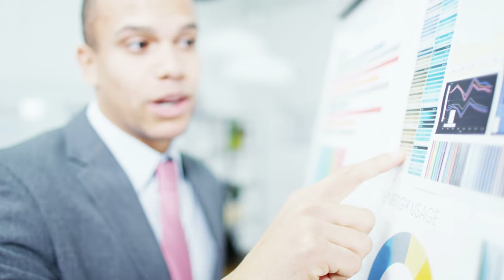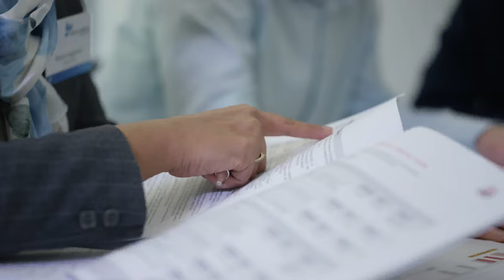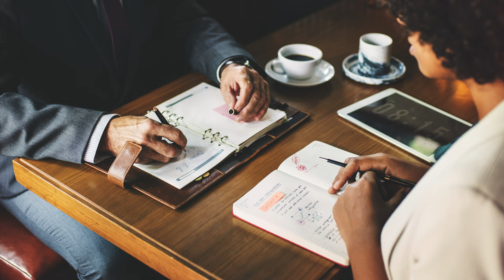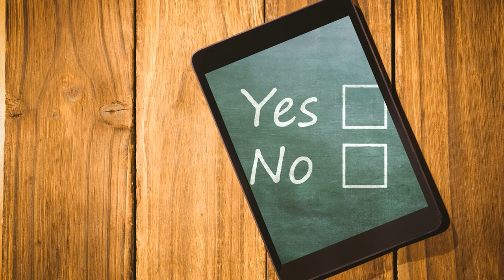How To Get Fully Funded On An Appointment With A Major Donor | Tips for Nonprofits & Fundraising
➡️ How To Get Fully Funded On An Appointment With A Major Donor | Tips for Nonprofits & Fundraising Leaders

Welcome Life-Changer Community!!  What to do and say on an appointment with a major donor is easier than you may think.  Follow these components and you'll see your nonprofit get fully funded this year.   This video will focus on preparation, presentation and opportunities while highlighting output and outcome and I'll reveal "little-known" secrets to get your nonprofit fully funded this year!!

Timeline:
00:00  - Introduction
00:30  - That Other Organization is Better
02:27  - Homework
04:04  - Opening
05:21  - Presentation
08:03  - Appeal
11:22  - Final Thoughts